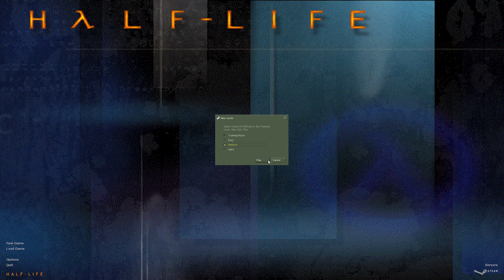Half-Life Blue Shift (2001) PC Gameplay 4K - No Commentary